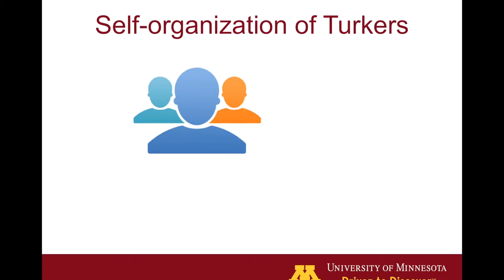A Community Rather Than A Union: Understading Self-Organization Phenomenon on MTurk and How It ...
A Community Rather Than A Union: Understading Self-Organization Phenomenon on MTurk and How It Impacts Turkers and Requesters
Xinyi Wang, Haiyi Zhu, Yangyun Li, Yu Cui, Joseph A. Konstan

Late-Breaking Work

Abstract:
This paper aims to understand the self-organization phenomenon among the workers of Amazon Mechanical Turk (MTurk), a well-known crowdsourcing platform. Specifically, we explored 1) why MTurk workers self-organize into online communities (Turker communities), and 2) how the workers' self-organization impacts the requesters and 3) the workers. In the first study, we conducted a field experiment by advertising the same survey tasks on both MTurk and on Turker communities. In the second study, we interviewed two founders of the Turker communities. The results suggest that 1)  workers' main motivation to participate in communities is to "find good HITs". 2) For requesters, there is no indication of differences in work quality between the tasks posted on MTurk and the ones advertised on Turker communities. 3) For workers, participation in Turker communities is associated with higher income, controlled for working hours. We also learned from the interviews about why founders built the communities and their future plans.